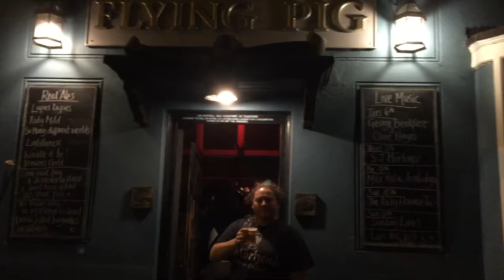Sweet Dreams Are Made of This (Official Music Video) - Hayseed Dixie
From the 2020 Hayseed Dixie album, "Blast From the Grassed," here is a little love letter of remembrance to all of the time we've spent getting loose in the pubs of England, Scotland, and Wales. Some of our favourite establishments are represented here. Hopefully we can all do this again some day!